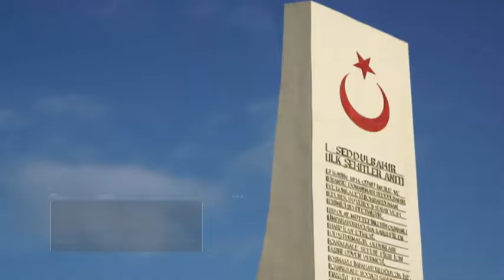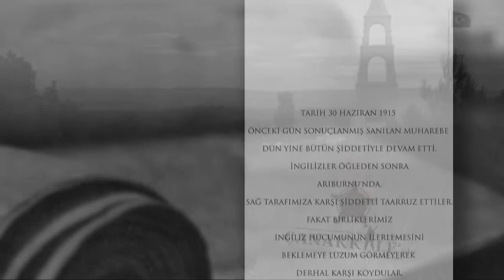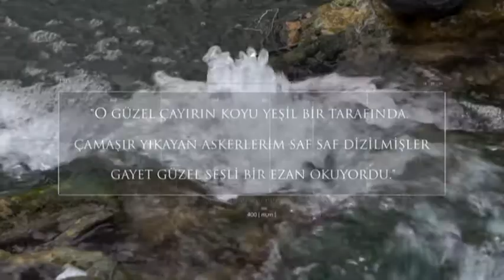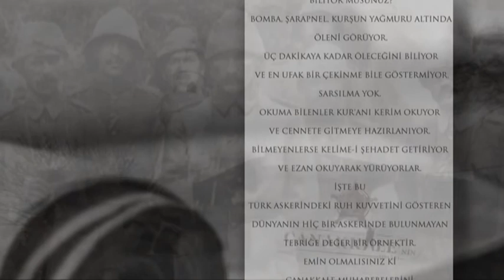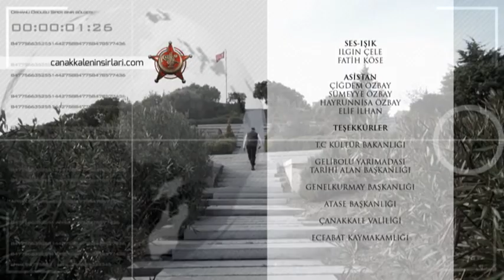Çanakkale'nin Sırları - Cephede İbadet SD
TRT Haber ekranlarında hafta içi her gün 16:45'te izleyiciyle buluşan belgeselimiz, 1. Dünya Savaşı esnasında Çanakkale Cephesi'nde yaşananları konu alıyor.

Ekibimiz, az bilinen gerçekleri ve doğru bilinen yanlışları gün ışığına çıkarıyor.